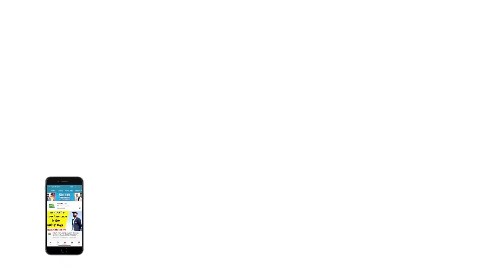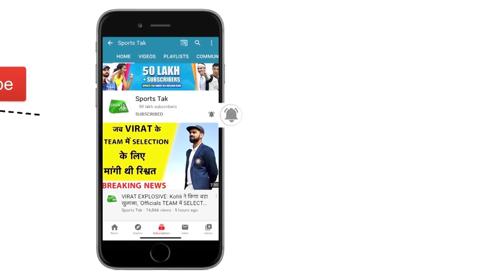CURTIS CAMPHER ने बनाया बेमिसाल RECORD, तोड़ के रख दी NETHERLANDS की बल्लेबाजी